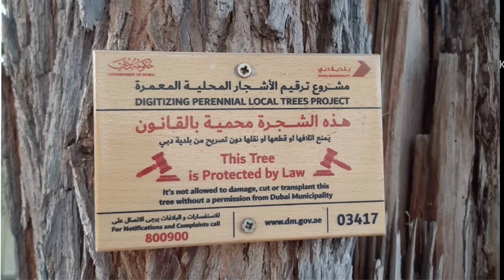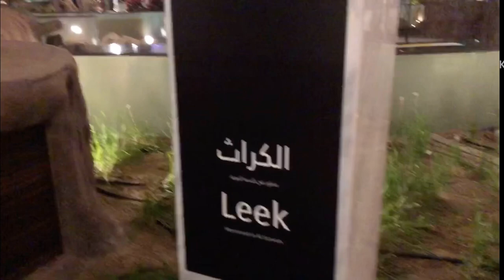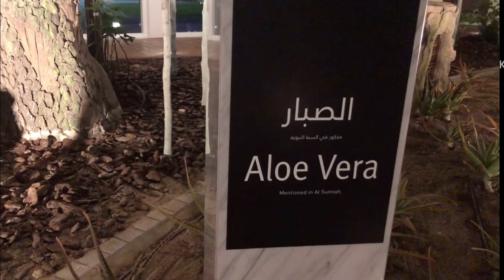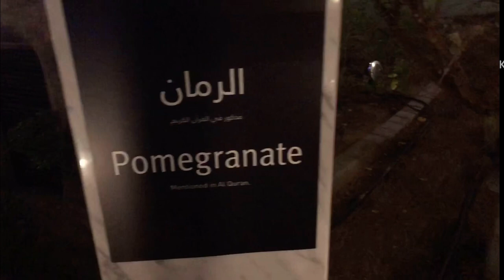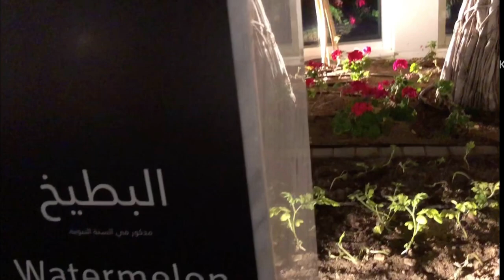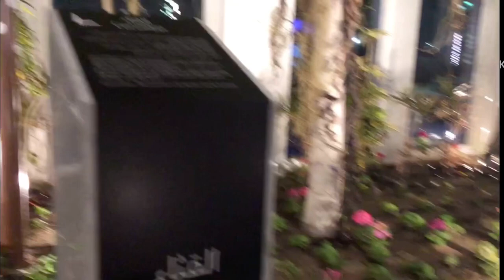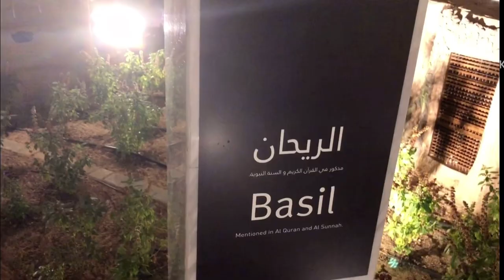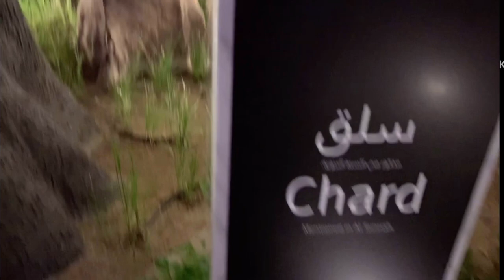Glass House | Al Khawaneej | Dubai | Subscribe | Siezteretz Vlog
One of the most attractive view inside the quranic park in Al khawaneej dubai the house glass where you can find all the plants written in Quran and Sunnah.Please do subscribe @siezteretzvlog7263